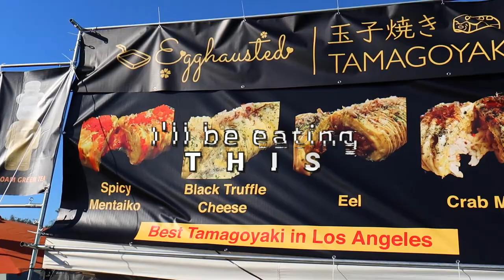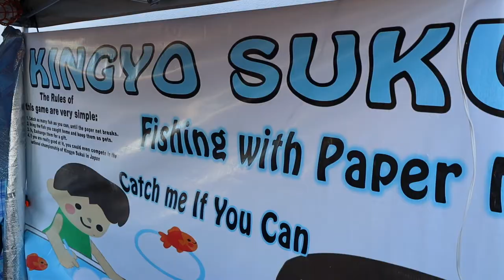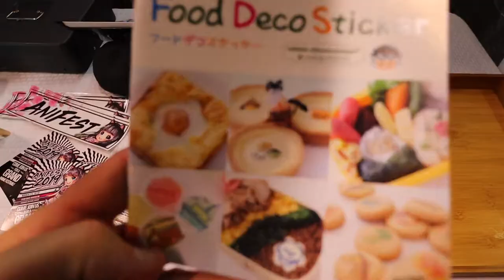SPONGE BOB EEL? || OC JAPAN FAIR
Leading up to my trip to japan i go the Oc japan fair to get a taste of Japan, so i eat a. To taste the food and see all the fair has to offer. I loved this event it has s much to offer and the food was great!

Camera Canon 70D …

2nd Camera (go pro) …

3rd camera (iPhone 6) …